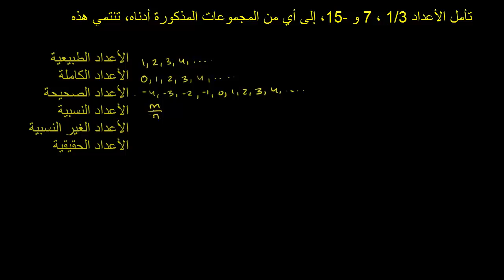مجموعات الأعداد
Number Sets
يشرح هذا الفيديو مجموعات الأعداد بالتفصيل ويوضح العلاقات بينها
شكر خاص لمؤسسة شركاء في التنمية المستدامة -- فلسطين